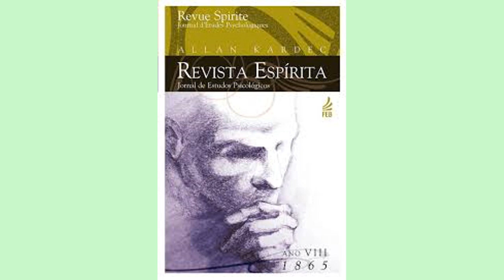Revista Espírita 1865 setembro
Livro utilizado para a leitura: Revista Espírita: jornal de estudos psicológicos, Ano oitavo – 1865/publicada sob a direção de Allan Kardec; tradução de Evandro Noleto Bezerra; Rio de Janeiro, Federação Espírita Brasileira, 2006.